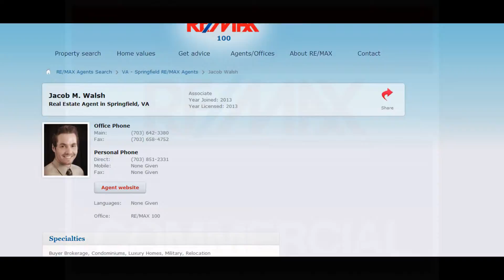Manassas Park Va, Prince William County houses for sale.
Homes for sale in Prince William County Virginia, view property details, photogaraphs, MLS listing info or talk with one of our local Manassas Va experts about mortgage financing, home inspections, property appraisals, and settlement or home owners insurance policies or practices. Find out why you should work with us today!